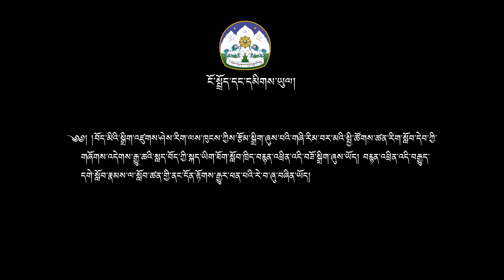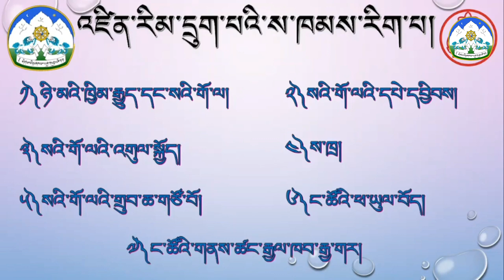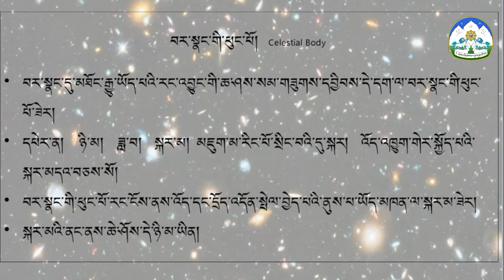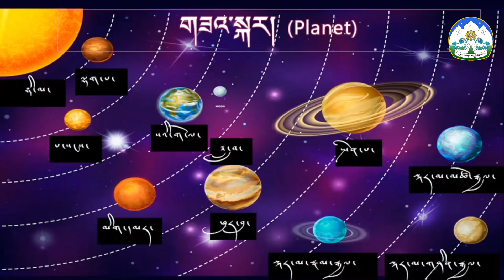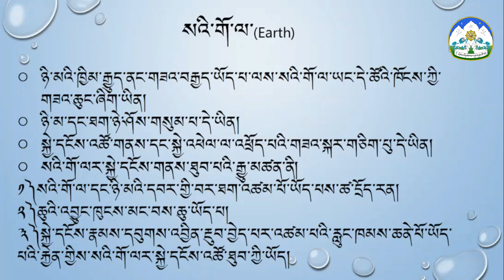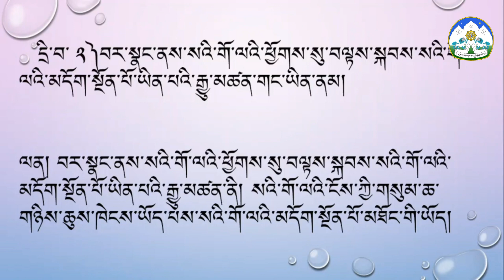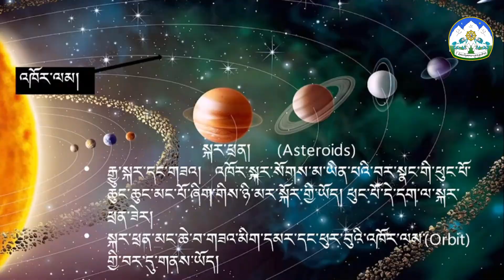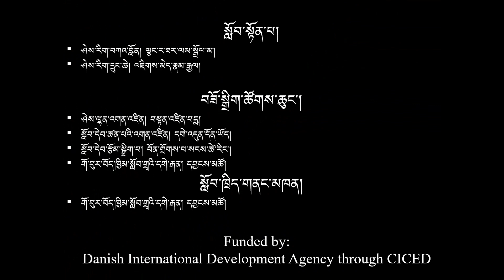སྤྱི་ཚོགས་ཚན་རིག ཉི་མའི་ཁྱིམ་རྒྱུད་དང་སའི་གོ་ལ། འཛིན་རིམ་དྲུག་པའི་སློབ་ཚན།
ངོ་སྤྲོད་དང་དམིགས་ཡུལ། །
༄༅། །བོད་མིའི་སྒྲིག་འཛུགས་ཤེས་རིག་ལས་ཁུངས་ཀྱིས་གོ་སྒྲིག་ཞུས་པའི་གཞི་རིམ་བར་མའི་སྤྱི་ཚོགས་ཚན་རིག་སློབ་དེབ་ཀྱི་གཞོགས་འདེགས་རྒྱུ་ཆའི་སླད་བོད་ཀྱི་སྐད་ཡིག་ཐོག་སློབ་ཁྲིད་བརྙན་འཕྲིན་འདི་བཟོ་སྒྲིག་ཞུས་ཡོད། བརྙན་འཕྲིན་འདི་བརྒྱུད་དགེ་སློབ་རྣམས་ལ་སློབ་ཚན་གྱི་ནང་དོན་རྟོགས་རྒྱུར་ཕན་པའི་རེ་བ་ཞུ་བཞིན་ཡོད།